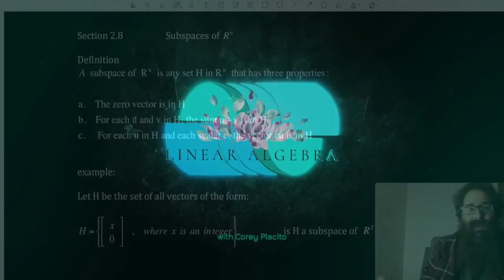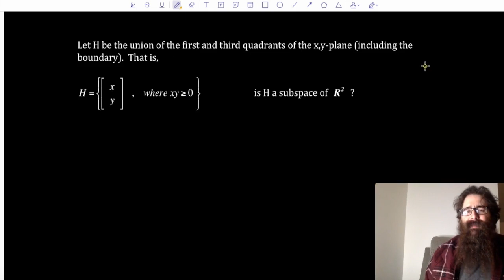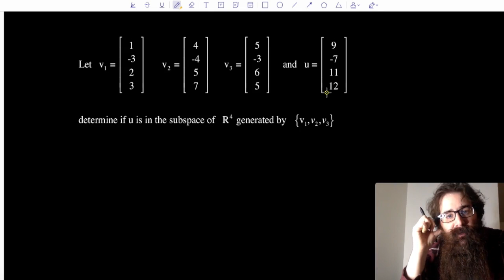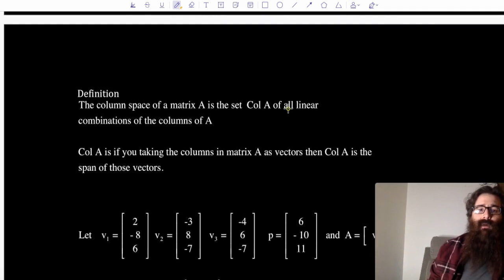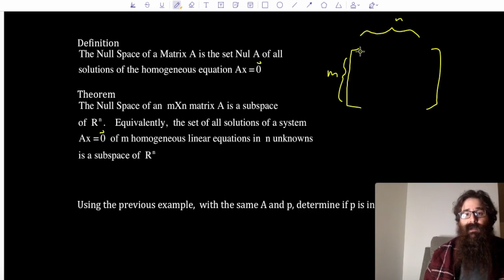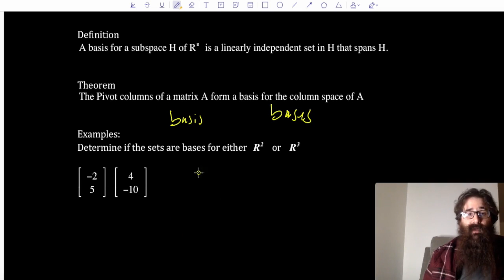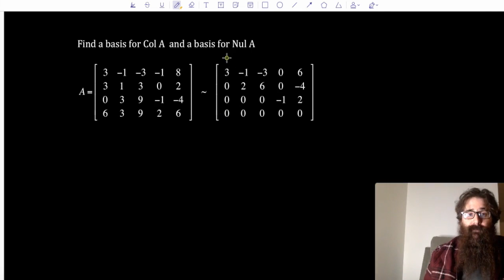Linear Algebra - Section 2.8 - Subspace of Vector Spaces (Subspaces of R^n)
A lecture for my online Linear Algebra Class about Subspace of Vector Spaces (Subspaces of R^n)